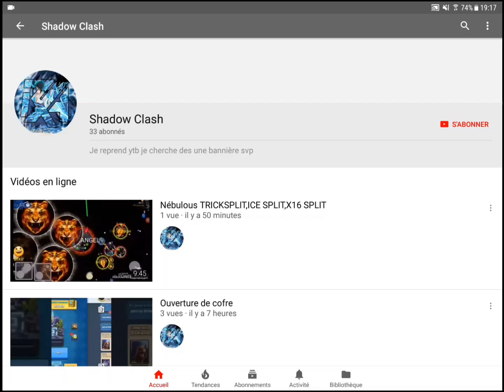JURASSIC SURVIVAL #66 UN MASSACRE 🙈[FR]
Peace.